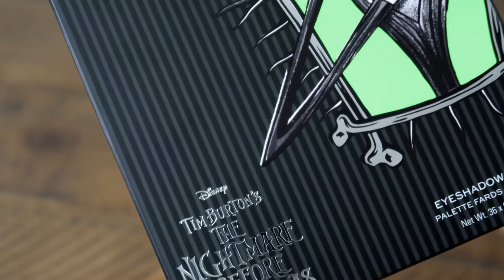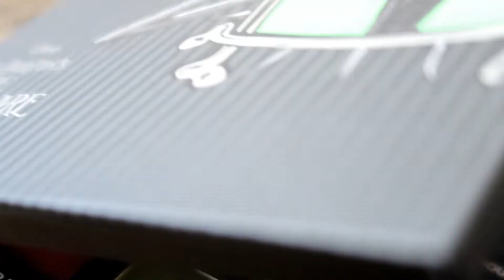Makeup Revolution Nightmare Before Christmas Collection | Jack Palette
What kind of looks should I do with this beauty? Give me inspo!!